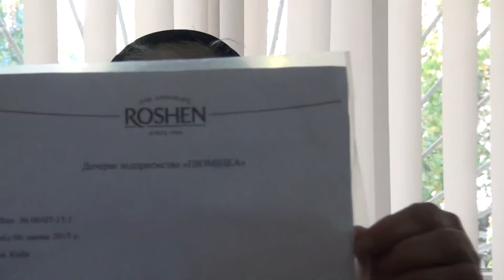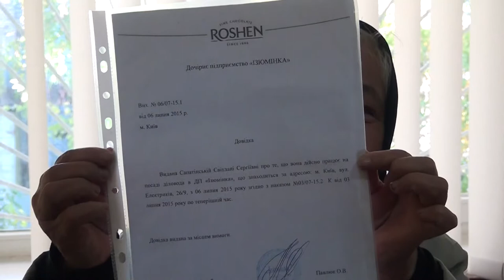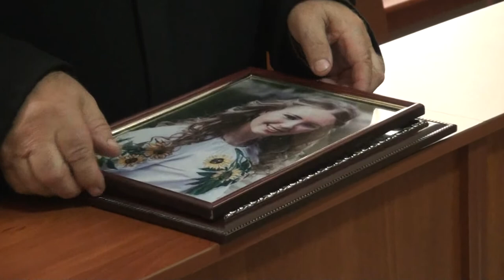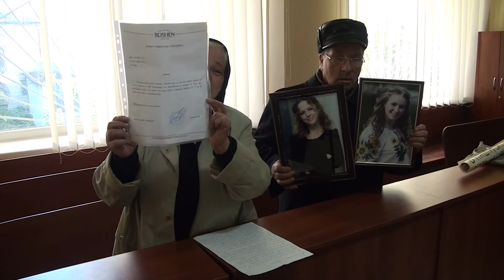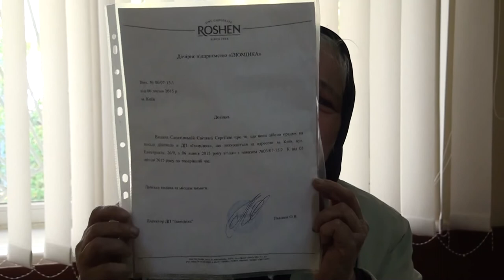БАТЬКИ ВБИТОЇ, ЯКА ПРАЦЮВАЛА ДІЛОВОДОМ В "РОШЕН" ПРОСЯТЬ ПРЕЗИДЕНТА, СПРАВУ ВЗЯТИ ПІД КОНТРОЛЬ